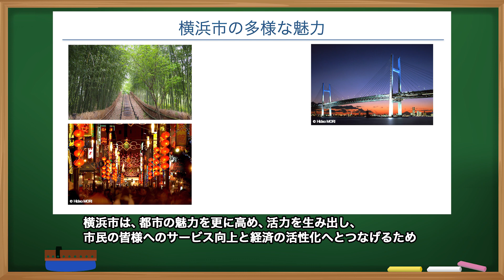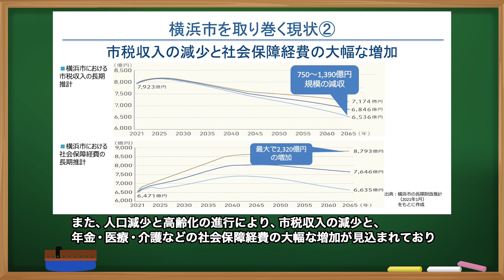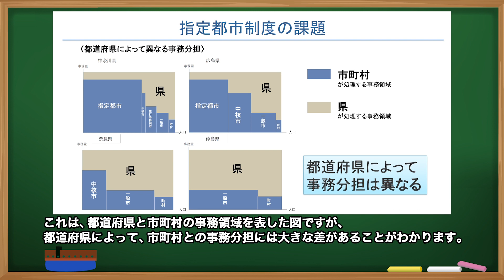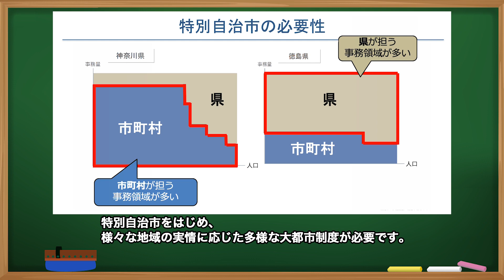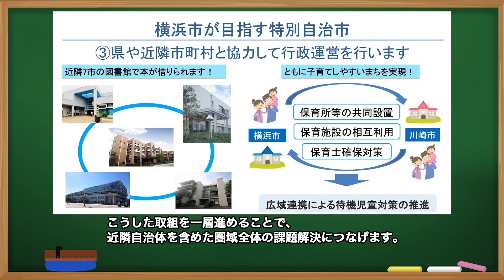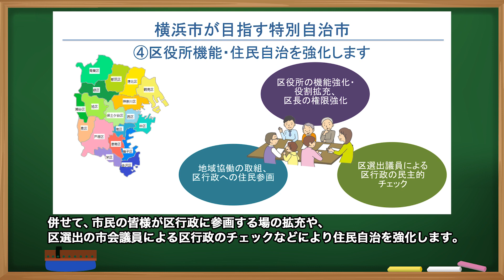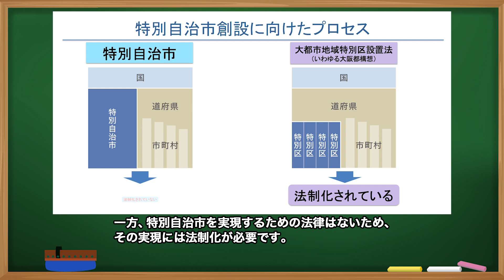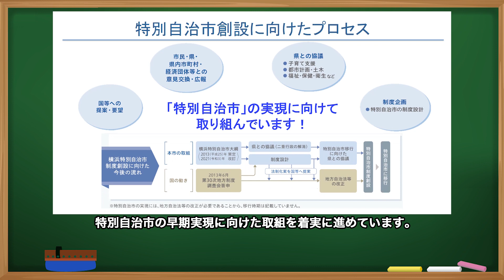「横浜特別自治市」～横浜にふさわしい都市のかたち～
横浜市では、横浜にふさわしい新たな大都市制度「特別自治市」の早期実現を目指しています。
特別自治市とはどんな制度なのか？ 暮らしはどう変わるのか？
わかりやすくご説明します。

詳しくは横浜市が目指す新たな大都市制度のページへ

横浜市　政策局　制度企画課